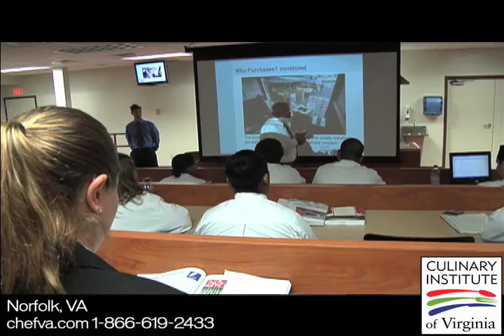Culinary Institute of Virginia - Restaurant Entrepreneurship and Simulation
Restaurant Simulation allows culinary students to utilize the skills, techniques, and knowledge they have learned throughout their program in a "real-world" atmosphere.  Groups of near-graduates develop an original restaurant concept and then operate that restaurant as if it was their own.  In addition to creating a business plan, menu, labor schedules, and full budget, students must successfully execute a marketing plan to ensure that their restaurant has customers to serve!